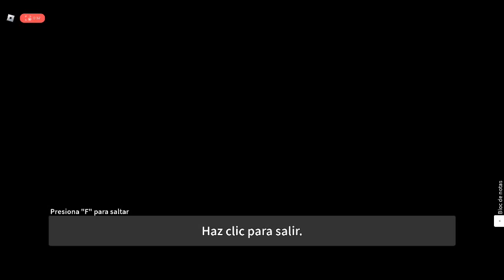La Lil Beats on la met dans l'eau